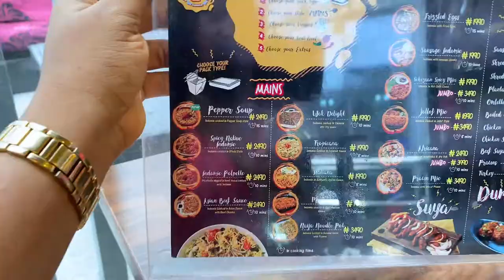BACK ON YOUTUBE? A staycation in Lagos, trying out new restaurants + fun at the beach.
Hi favorites, I’m making my way back to YouTube with this vlog and I hope you like it! How’s everybody been? Say hello in the comment section . Xoxo